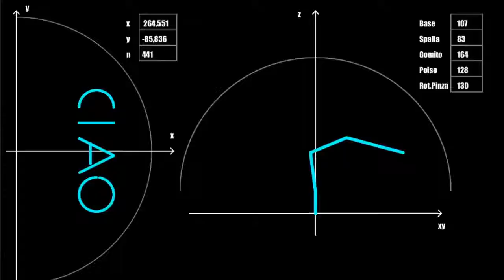Arduino Braccio disegna un "CIAO" cinematica inversa